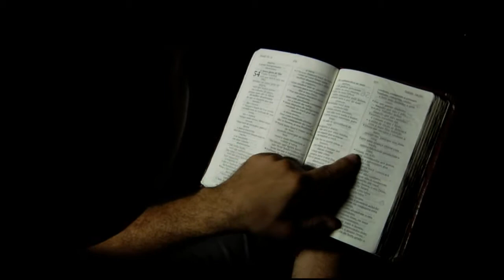Série Fogo, Poder e Missão - O Poder do Espírito Santo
Conhecer o Espírito Santo é uma das maiores dádivas que podemos receber. O Espírito Santo é Deus vivendo dentro dos seus filhos e filhas e guiando o seu povo à toda verdade, com o objetivo de formar em nós o caráter de Jesus. Nesses vinte e um devocionais, o pastor Sérgio Queiroz escreve de maneira simples sobre esse tema e convida-nos a uma profunda reflexão sobre a obra do Espírito de Deus na vida de todos os que foram chamados segundo o propósito do Senhor. Embarque nessa jornada de bençãos e receba graça, força e entendimento bíblico sobre a incomparável obra do Espírito Santo, que purifica o seu povo com fogo espiritual, e concede poder para o cumprimento da missão que temos de falar das boas novas do Evangelho para toda humanidade.

(Sérgio Queiroz)

Mensagem Exibida em 19 de maio de 2013 no Centro de Convenções Cidade Viva